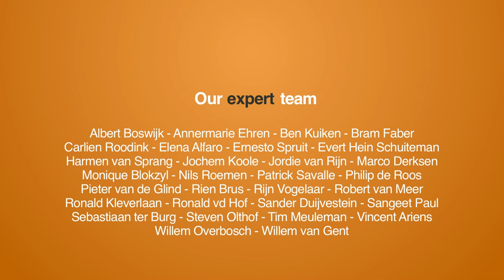Interessante inzichten van een B2B review platform: MeetingReview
Waar we als consument intussen gewend zijn om producten, diensten en ervaringen online te beoordelen, zie je dit ook steeds vaker terug in een zakelijke omgeving. Voor klanten een ideale manier om de ervaringen van andere klanten te gebruiken: zij zijn niet meer afhankelijk van de marketingpraat en een niet transparant aanbod. Voor leveranciers ideaal, want online beoordelingen geven een goed inzicht in de beleving van de klant van jouw product of dienst en is een perfect middel om 1-op-1 feedback te krijgen.

Met Crowd Expedition is online 'rating & reputation' een belangrijk onderwerp en er zijn de afgelopen drie jaar al meerdere vraagstukken en systemen de revue gepasseerd. Deze week ging ik in gesprek met Marco Kole van MeetingReview: een online review platform voor aanbieders in de meeting industry.

Leerzaam voor mij was de manier waarop zij hun systeem hebben ingericht: twee belangrijke minpunten van de reguliere systemen hebben zij slim aangepakt:

1. de houdbaarheid van een waardering: een waardering van vandaag is in mijn beleving niet onbeperkt houdbaar: een fout die je 10 jaar geleden hebt gemaakt mag niet even zwaar wegen als een fout van vandaag. Daarmee haal je de mogelijkheid om te leren (van de feedback die je krijgt) weg. MeetingReview heeft dit slim aangepakt door een waardering in 4 jaar lineair af te schrijven. Na 1 jaar is de wegingsfactor van de desbetreffende waardering nog maar 75%, na 2 jaar 50%, 3 jaar 25% en na 4 jaar 0%.

2. de meeste systemen geven je niet de mogelijkheid om je review aan te passen. Dit is wenselijk wanneer je je bedenkt, je ontdekt dat je zelf het misschien niet bij het rechte eind had of wanneer een leverancier een goede opvolging op jouw klacht heeft gegeven waarmee jouw totaaloordeel is veranderd. Bij MeetingReview is dit wel mogelijk.

Meer leren? Check dan het hele interview.